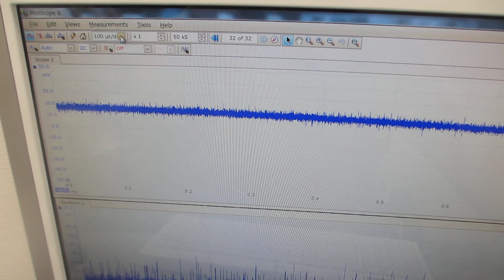超音波プローブのダイナミック特性を評価する技術 （超音波システム研究所）